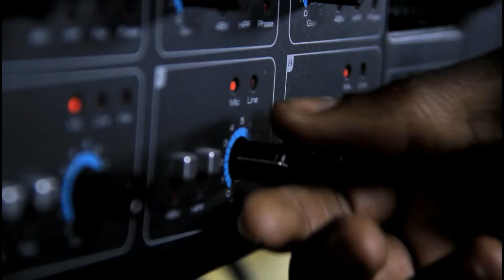KENYAS LEADING MUSIC STUDIO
Here is a top ranking music studio having the best equipment & pros to release high quality clean music. contact them today at
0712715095, and get it done!

location: SOLOMON BLDING, MLOLONGO - KENYA